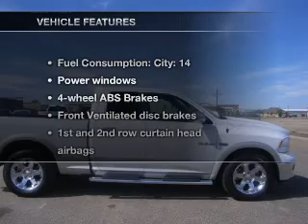2010 Dodge Ram 1500 - Amarillo TX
Year: 2010
Make: Dodge
Model: Ram 1500
Trim: Laramie
Engine: 5.7 liter 8 cylinder 16 valve
Transmission: Automatic
Color: Bright White Clearcoat
Mileage: 4287
Address:
7800 I-40 West